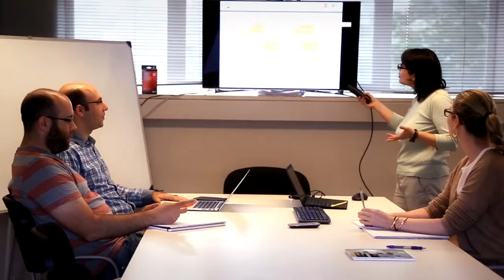Presentación de la Memoria de RS de la UDC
La Universidade da Coruña presenta su Memoria de Responsabilidad Social 2016/2017 en un acto presidido por el rector, Julio Abalde Alonso, y el presidente del Consello Social, Antonio Abril Abadín.